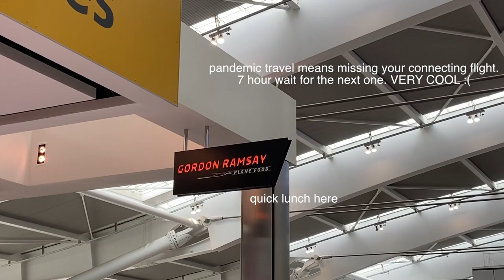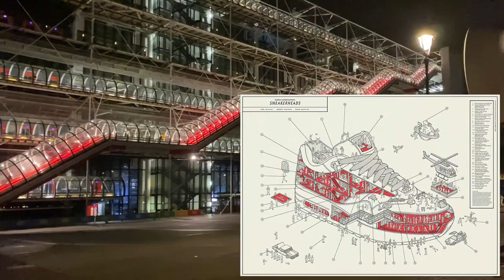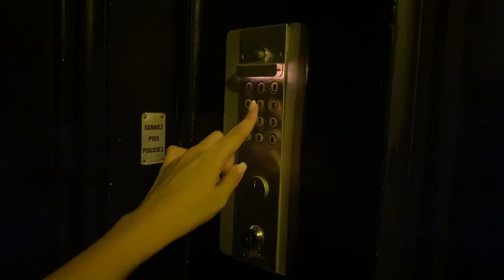Paris Food Vlog (Brutos, crepes, Lebanese ice cream, Supreme)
There's no easy way to say this but we've decided to leave Toronto due to a myriad of events. We ultimately decided that traveling full time will be the best move forward, at least until the pandemic ends. The past two years have been a great reminder that life should be lived and staying inside a box that gets more expensive every year is not that. Long story short, we are currently on a month-long European trip with the first stop being Paris. Truth be told there's a lot of Drive To Survive influence in our trip which is why we're heading to Italy right after this Parisian pit stop (we'll be back for a proper Paris experience in 2 weeks, YUP Paris will be done even more right in a couple vlogs from now). Please enjoy the sights and sounds of the city of lights, I purposely didn't add any external sound. Florence up next...

Also... did a quick unDS and review on my Nike By You/ Nike ID Dunk Low that I did, on feet at the end of the video :)